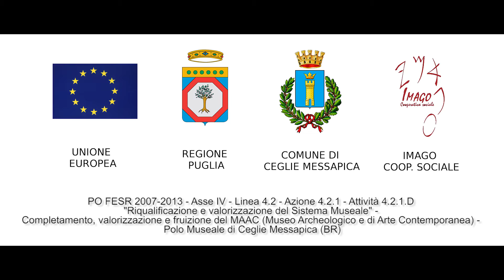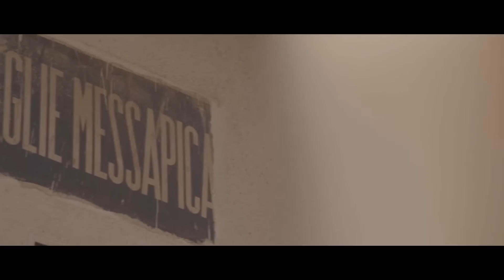Il Castello di Ceglie Messapica